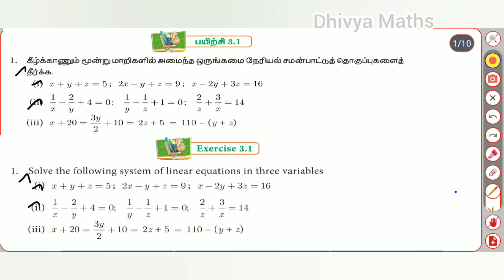10 th std Maths - Exercise 3.1 (1)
3. Algebra - Solving the 3 equations and finding the values of x,y and z.